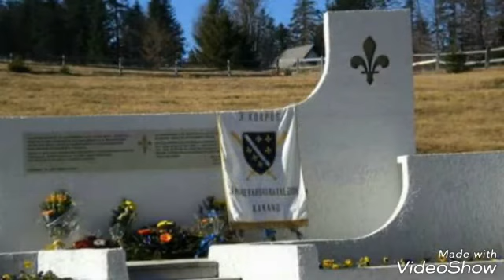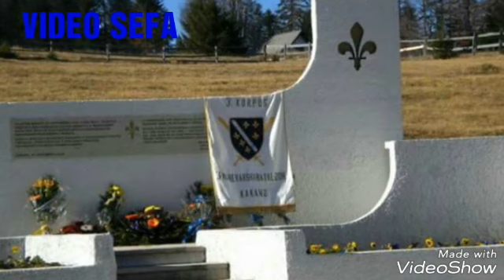Docek 3 manevarskog bataljona Kakanj 19.09.1995.